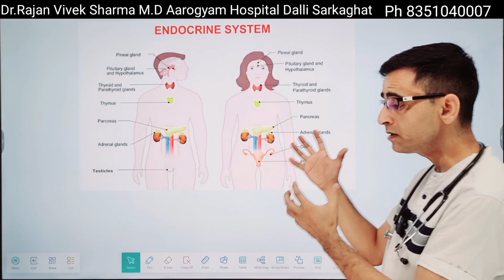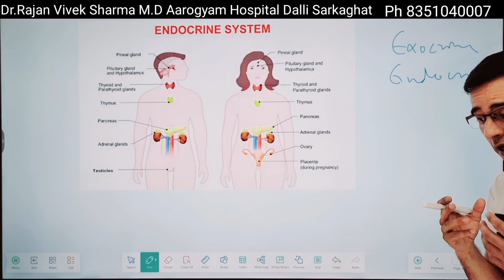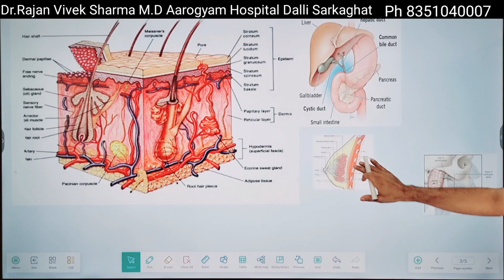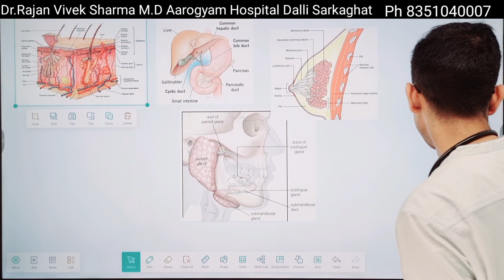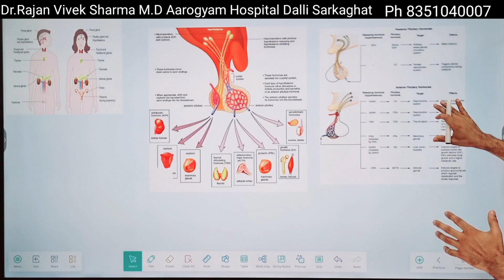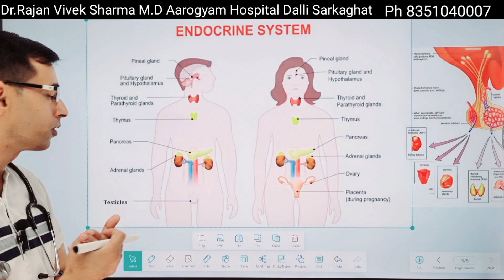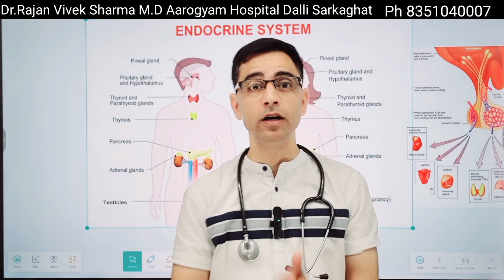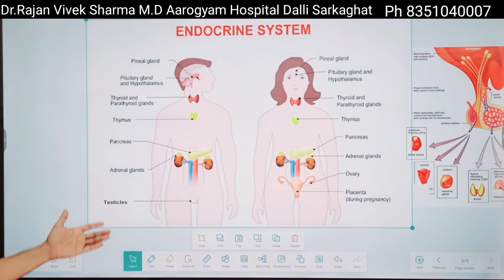Endocrine System | अन्तः स्रावी प्रणाली|Hormones | Anatomy and Physiology |Dr.Rajan Vivek Sharma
Endocrine System | अन्तः स्रावी प्रणाली | Anatomy and Physiology |Dr.Rajan Vivek Sharma
हम जानेगे की मानव में अंतःस्त्रावी तंत्र (Endocrine System) किस प्रकार कार्य करता है, अंतःस्त्रावी तंत्र (Endocrine System) में ग्रंथियां (Glands) एवं हार्मोन्स (Harmones) की क्या भूमिका है, हॉर्मोन (Harmone) क्या होते है, हॉर्मोन अन्तःस्रावी ग्रन्थिया (Glands) क्या है, पिट्यूटरी ग्रन्थि या पीयूष ग्रंथि (मास्टर ग्रन्थि) (Pituitary gland) क्या है, थाईराइड ग्रंथि (Thyroid Gland) क्या है, पैराथायरॉइड ग्रन्थि (Parathyroid glands), एड्रिनलिन ग्रन्थि (Adrenal Gland), पीनियल ग्रन्थि, अग्न्याशय ग्रन्थि, थाइमस ग्रन्थि, पैंक्रियास ग्रंथि (Pancreatic gland) और हाइपोथैलेमस (Hypothalamus) ग्रन्थि आदि | साथ ही जानेगे की हॉर्मोन के अल्पस्रावण के कारण होने वाले रोग, हॉर्मोन के अतिस्रावण के कारण होने वाले रोग विभिन्न मानव हॉर्मोन, उनके स्रोत, स्वभाव तथा मानव शरीर पर प्रभाव आदि
Antah Sravi Granthi
Dr.Rajan Vivek Sharma
Dr Rajan Vivek Sharma is healh transformation Coach. He is working in the field of medical practice since 2007. Health Awareness Videos and live sessions (Online & Offline) of Dr.Rajan Vivek Sharma are empowering thousands of people. Dr.Rajan Vivek Sharma is much more than a Doctor, Practitioner, motivational keynote speaker. He drives people to do their best and not relay on luck, chance or fate.
 So If you are ready to go to a different level in your Life then this channel is for you...
Dr. Rajan Vivek Sharma will be explaining you different types of diseases, their root causes, their prevention, reversal, management, treatment and cure in simple hindi language..

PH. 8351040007